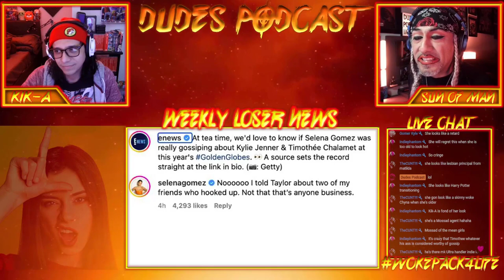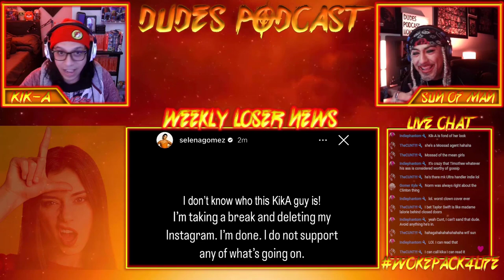Selena Gomez, The Gossip Queen! (Dudes Podcast Excerpt)